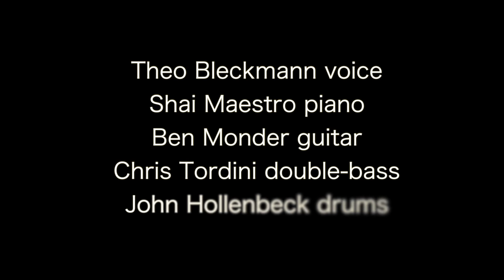Theo Bleckmann – Elegy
Theo Bleckmann
Elegy

Theo Bleckmann: voice
Shai Maestro: piano
Ben Monder: guitar
Chris Tordini: double-bass
John Hollenbeck: drums

+++ Release in January 2017 +++

Beyond being a vocalist of rare purity and daring, Theo Bleckmann is a sound painter who creates what JazzTimes has described aptly as “luminous webs” in music. The German-born New Yorker – after appearing on two ECM albums by Meredith Monk and another by Julia Hülsmann – makes his striking label debut as a leader with 'Elegy'. This album showcases Bleckmann as a composer as much as a singer, with several instrumental pieces voiced by what he calls his “ambient” band of kindred-spirit guitarist Ben Monder, keyboardist Shai Maestro and the subtle rhythm team of Chris Tordini and John Hollenbeck. Highlights include Bleckmann’s sublime rendition of Stephen Sondheim’s “Comedy Tonight” (“tragedy tomorrow… comedy tonight”), as well as the mellifluous vocalise of “Elegy (var.)” and achingly poetic “To Be Shown to Monks at a Certain Temple.”

ECM 2512